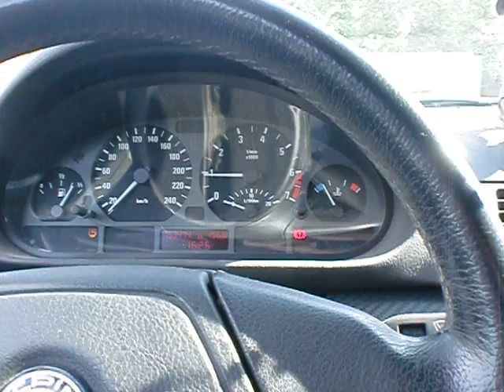Bmw e46 db Cup BC setup playing Music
Spl dynamics xtr 12 d2 (an 4 ohm angeschlossen) an steg k2.04.
Song: Beamer Benz or Bentley